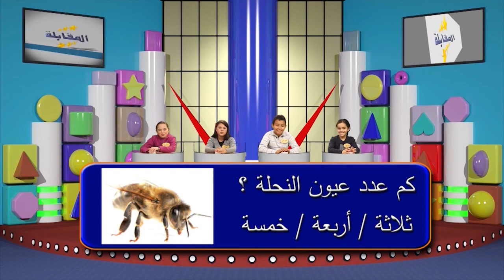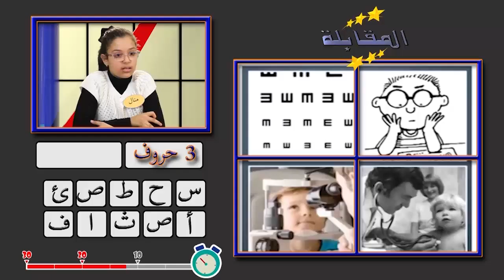Résume ELMOKABALA المقابلة